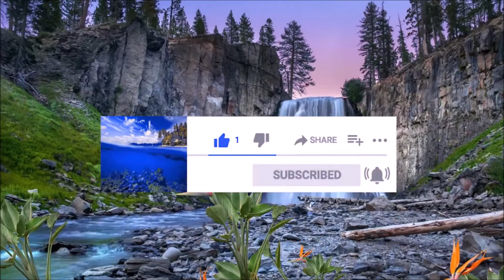Beautiful Autumn Beautiful Colorful Fall Trees, Birds Singing.Relax, Stress Free, Mountain River.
Enjoy the audio-visual experience.  A Beautiful Autumn could have a refreshing, revitalizing and energizing effect on the mind and body whilst relaxing at the same time. A must for Studying, Sleeping,Relax,Baby great for Insomnia, Deep Sleep and Deep Sleeping. Great for Antidepressant, Anti Stress, Travel,Massage, Spa, Headache Remedies, Headache Relief, Muscular Pain Relief, ADHD, and COVID-19 Stress Relief, Nursing Home, Caregivers, Soothing sounds of nature relaxation for your home.